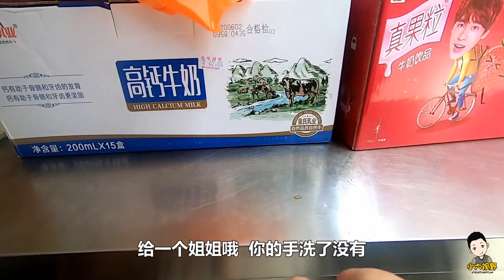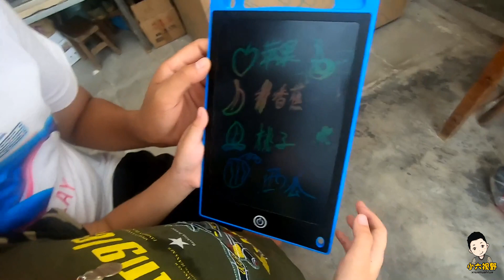小六回一趟家不容易，帶著一大堆吃的哄孩子開心，六嫂一直樂不停